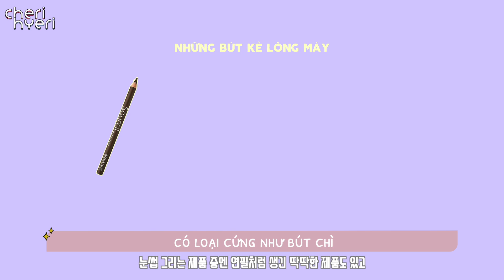MAKEUP ĐÀO VỚI SON BÓNG🍑✨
📍Neutrogena
Lip Moisturizer spf15

📍COSRX
Original clear pad (Tốt cho mụn🌟)

📍Espoir
Water Splash Sun Cream
Spf 50+ Pa+++

📍Catrice cosmetics
Allround concealer

📍T:some
C.C Concealer
Đây là hãng k nổi tiếng nên khó tìm đc nè.
Mình gắn link của sp tương tự nè. (The saem concealer)

📍Benefit
The porefessional

📍Wakemake
Set up cushion
Sp mình dùng trong video là sp cũ nên k bán nữa.😭

📍VT X BT21
Art in sticks concealer #22
(Chắc màu mình dùng bán hết r huhu)

📍Clio
Kill brow auto hard brow pencil 4 gray brown
Sp mình dùng bán hết r hoặc k bán nữa..
Mình gắn link của sp tương tự mà mình thấy kẻ rất tự nhiên và đẹp (rẻ nữa hii)

📍Benefit
Gimme brow + volumizing eyebrow gel

📍Urban decay
Eyeshadow primer potion

📍Peach c
Soft mood eyeshadow palette soft coral

📍Stila
Smudge stick waterproof eye liner
Màu espresso k bán trên shopee..ở HQ cx khó mua đc.
Mình gắn link sp tương tự của hãng Merzy nha. Sp này cx rất tốt và hot.

📍Aritaum
Idol eyes brush eye liner
No.2 brown

Single blush Pk01 shah pink
Sp mình dùng trong video hơi cũ nên khó tìm được.
Đây là link của sp tương tự. Màu 02 strawberry milk và phấn má của the face shop rất giống nhau.

📍Shisheido
Eyelash curler

📍Hera
Spicy nude gloss

📍Brush
Real techniques Enhanced eye set

Not Giving Up(Explicit Version) - Chris Coral
Slacker’s Anthem (Instrumental Version) - Elijah N
Slacker’s Anthem - Elijah N
Five - Thirty AM - Elijah N